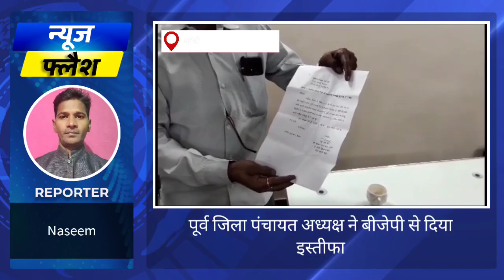उपेक्षा से नाराज पूर्व जिला पंचायत अध्यक्ष ने BJP की प्राथमिक सदस्यता से दिया इस्तीफा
उपेक्षा से नाराज पूर्व जिला पंचायत अध्यक्ष ने BJP की प्राथमिक सदस्यता से दिया इस्तीफाbjp